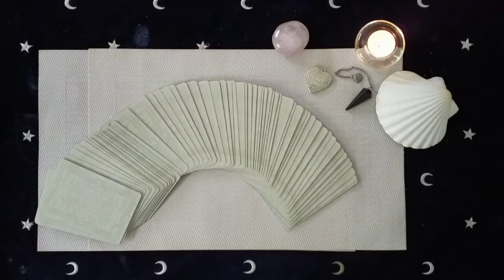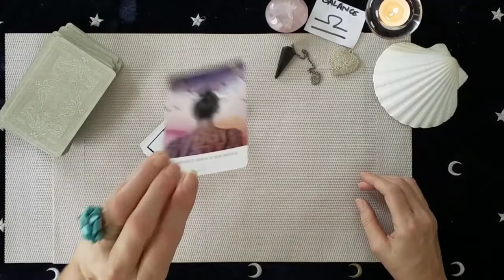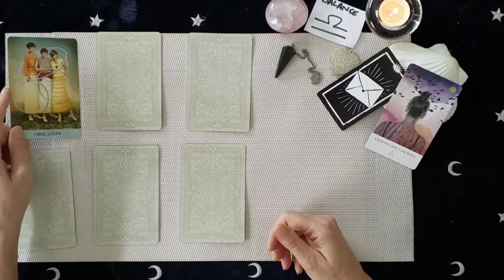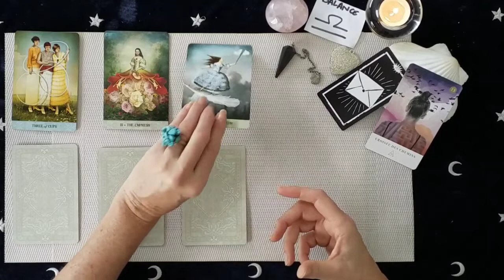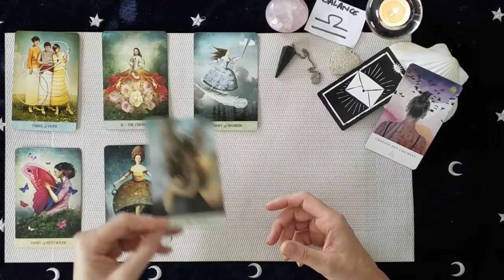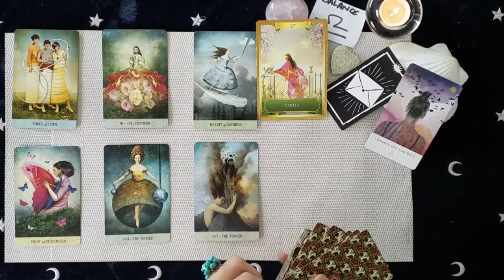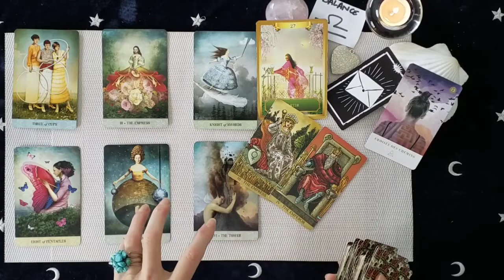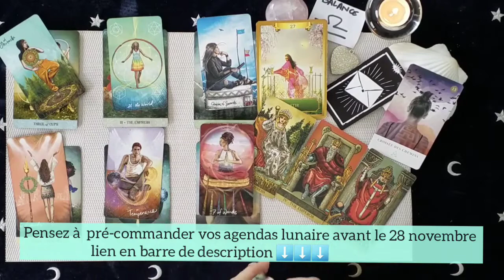Balance Décembre 2021 ♎ - A la croisée des chemins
🌿Si vous souhaitez vous procurer un calendrier lunaire 2022